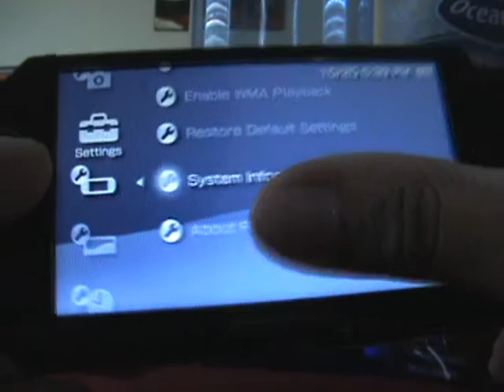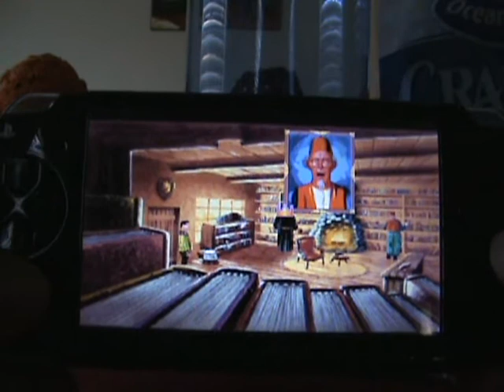Kings Quest 6 FULLY PLAYABLE on [Hacked] PSP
The day has finally come of a FULLY PLAYABLE Kings Quest 6 on the go (and can be played at home too)! Yes there was dosbox but it had it's share of problems an key bindings you had to do to get it running. This you simply install the newest ScummVM 1.2.0, copy all the files off your Kings Quest 6 cd to a folder (I named mine obviously Kings Quest 6), ADD the game, and select it off the list to Play. That simple and easy but the biggest achievements is that ScummVM 1.2.0 adds portability to ALL Sierra's SCI titles (Kings Quest 1-6, Space Quest 1-5, Quest for Glory 1-3, and MANY MORE!!) on just about any platform (Windows up to 7, Mac, Linux, PS2, Gamecube, Wii, etc.), even handhelds (DS, PSP, OpenPandora, iphone, and multiple other phones!)

For this video, I'll be demonstrating Kings Quest 6 on my Hacked PSP (on the latest M33 Firmware), enjoy!